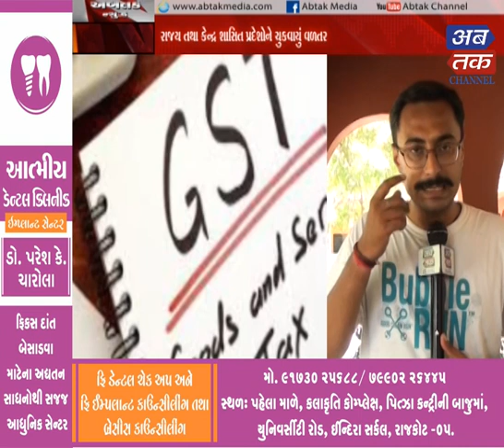Abtak News-05-06-2020 | ABTAK MEDIA